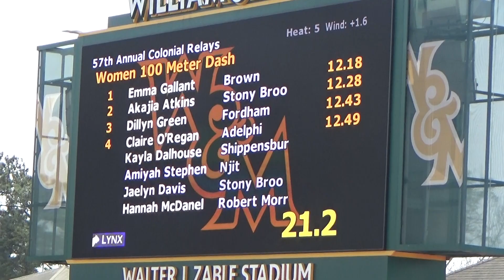3/31/23 - Claire O'Regan - 100m (12.49) PR!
Friday, 3/31/23 - Colonial Relays @ College of William & Mary, Williamsburg, VA